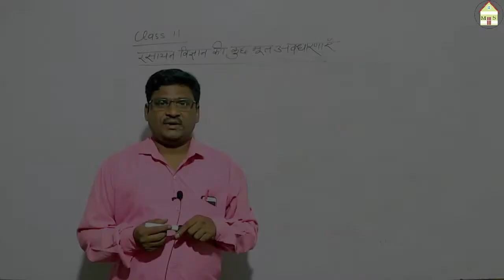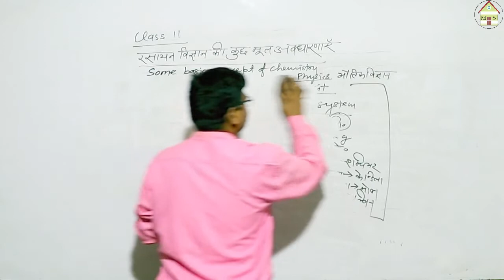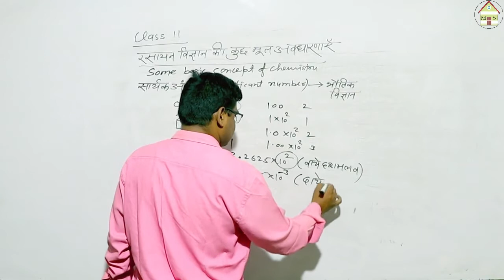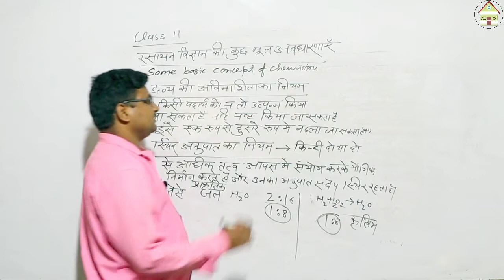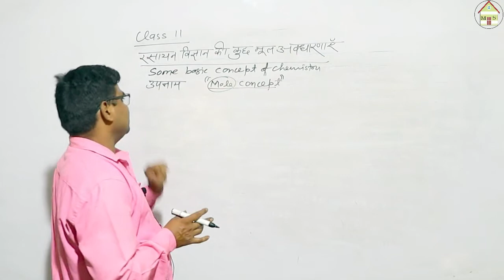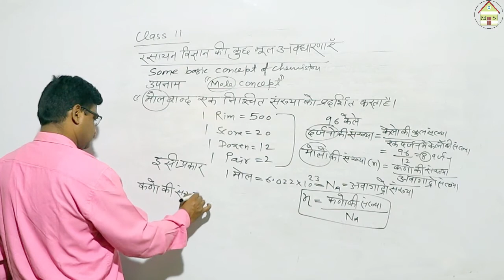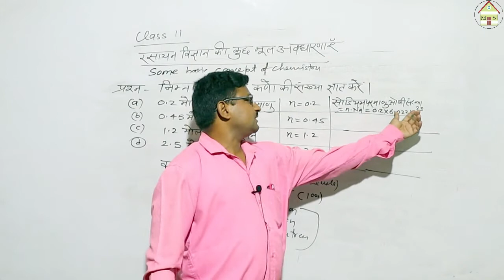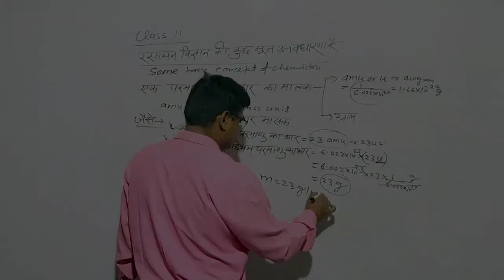Class 11th || some basic concepts of chemistry || Lecture-03 || S.I. Unit, Saarthak Ank, Mole.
Class 11th || some basic concepts of chemistry || Lecture-03 || My School || (In Hindi)

Intaraneshanal system of units (SI ikaiyaan)
si ikaiyon mein saat aadhaar ikaiyaan hotee hain aur any sabhee in saat aadhaar ikaiyon se praapt hotee hain aur vyutpann ikaiyaan kahalaatee hain

Base Physical quantity
Symbol
SI units
Length(l) Meter (m)
Mass(m )Kilogram(kg)
Time t Sec(s)
Temperature T Kelvin(K)
Electric current (I) Ampere(A)
Amount of Substance N Mole(M)
Luminous intensity(Iv) Candela(cd)

gati, aayatan, ghanatv in aadhaar ikaiyon se praapt kiya ja sakata hai. kuchh saamaany bhautik maatra aur unakee vyutpann ikaiyaan
Physical Quantity
Symbol
Name
Unit
Mass(m) , M
kilogram (kg)
Linear position
Length, Distance
Radius
x, r
l, d
R
meter
m
Time
t,
second
s
Area
A
m2
Volume
V
m3
Density

kg/m3
Linear velocity
v, u, c
m/s
Linear momentum
p
kg*m/s
Linear acceleration
a
m/s2
Force
F
newton
N=kg*m/s2
Impulse
I
N*s
Work
Energy
W
E
joule
J=N*m
Power
P
watt
W=J/s

Mass of a substance is the amount of matter present in it while weight is the Force exerted by gravity on an object. The mass of a substance is constant whereas its weight may vary from one place to another due to change in gravity. The mass of a substance can be determined very accurately by using an analytical balance

Volume-- it has the units of (length)3. So volume has units of m3 or cm3.A common unit, litre (L) is not an SI unit, is used for measurement of volume of liquids. 1 L = 1000 mL, 1000 cm3 = 1 dm3

1 cm3
1mL
1000 mm3
1 Litre
1000mL
1000 cm3
1 m3
106cm3
1000 L
1 dm3
1000 cm3
1 L

Density: Density of a substance is its amount of mass per unit volume.
SI unit of density = SI unit of mass/SI unit of volume
= kg/m3.
This unit is quite large and a chemist often expresses Density in g /cm3

Temperature--There are three common scales to measure temperature—°C (degree Celsius), °F (degree Fahrenheit) and K (kelvin). Here, K is the SI unit.
K = °C + 273.15
F
9
5
C
32

Note—Temperature below 0 °C (i.e. negative values) are possible in Celsius scale but in Kelvin scale, negative Temperature is not possible.

class 11 chemistry chapter 1 some basic concepts of chemistry,
class 11 some basic concepts of chemistry,
1. some basic concepts of chemistry,
basic concepts of chemistry class 12